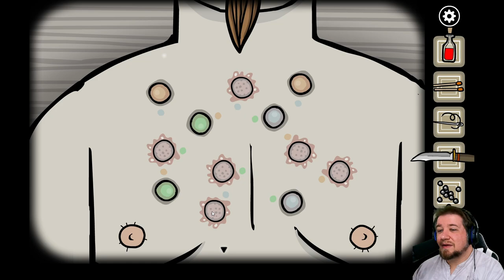Am I adopted? - Rusty Lake Paradise - Full Game - Longplay Gameplay -Commentary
I really should've seen the end coming, but at the same time I never really know with these games. Having a lot of fun with this game series still though. LOVE IT!